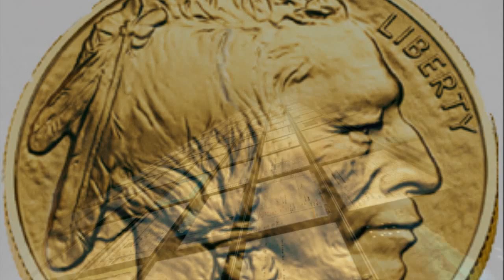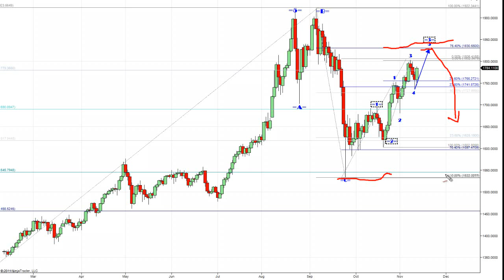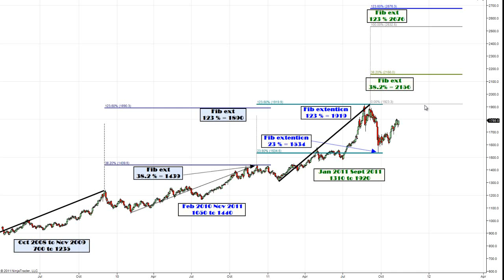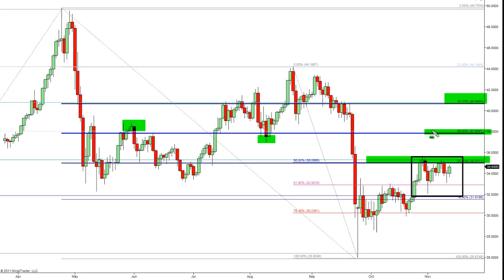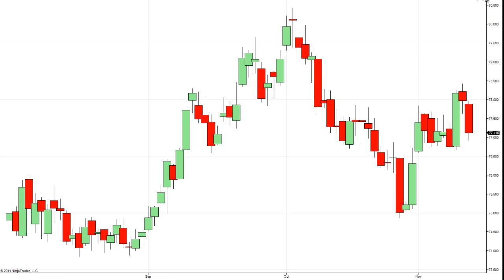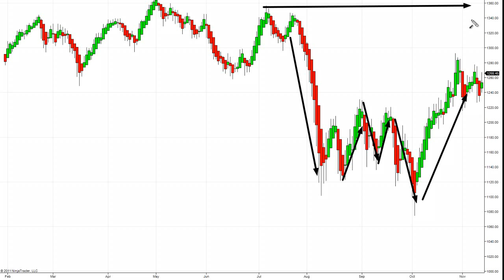The Gold Forecast - 11/11/2011